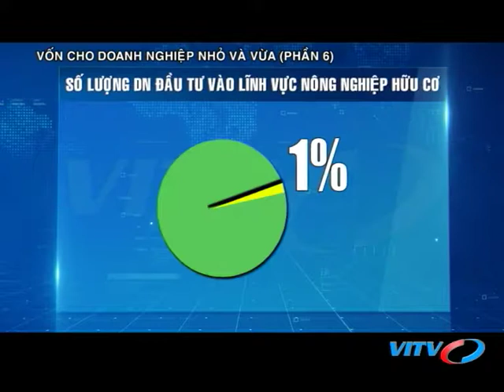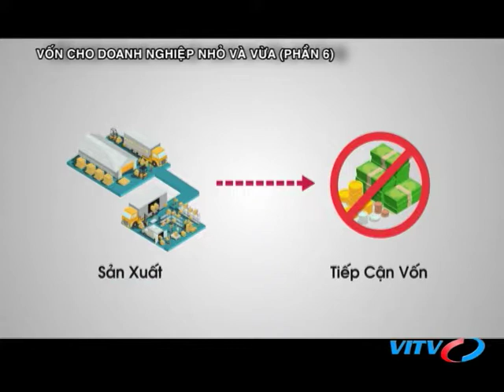VITV - Tạp chí ngân hàng - Vốn cho doanh nghiệp nhỏ và vừa (Phần 6)